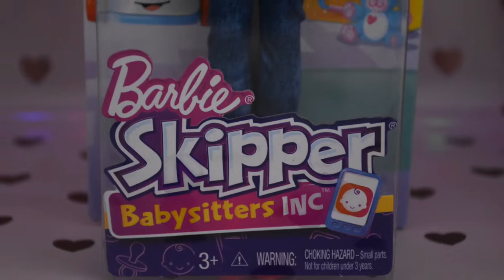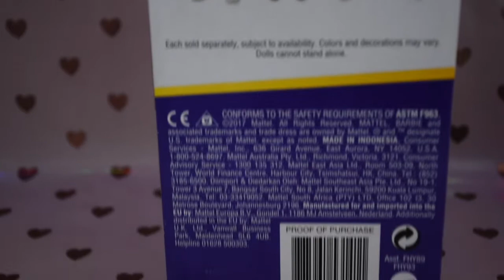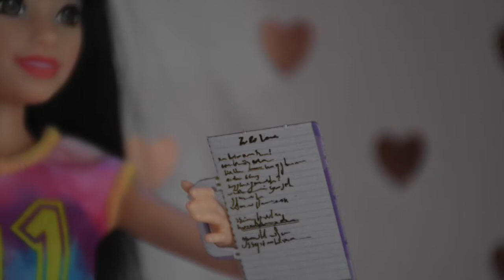Skipper Babysitters Inc girl doll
Meet Cindy! My new Skipper Babysitters Inc doll. :D)))

Music 1: Bike Rides - The Green Orbs
Music 2: Splashing Around - The Green Orbs